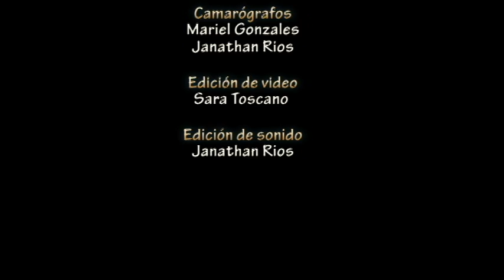Ruben Moreno - Backstage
Un detrás de cámaras del photo shoot que realizó Rubén Moreno